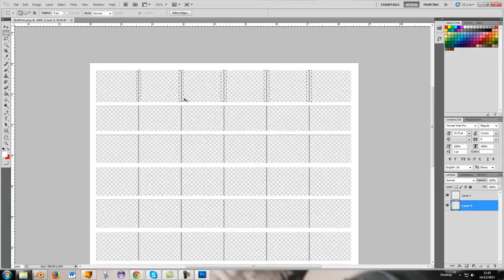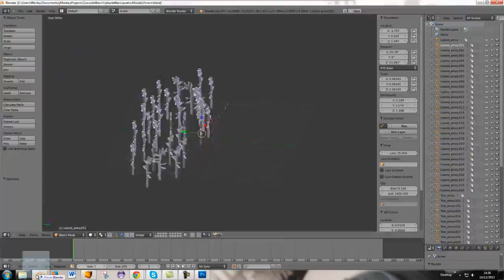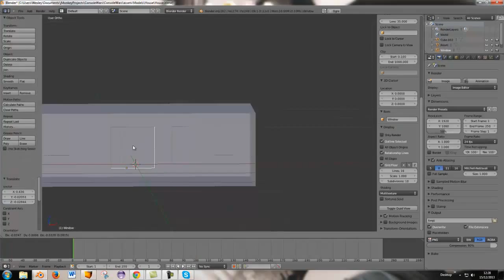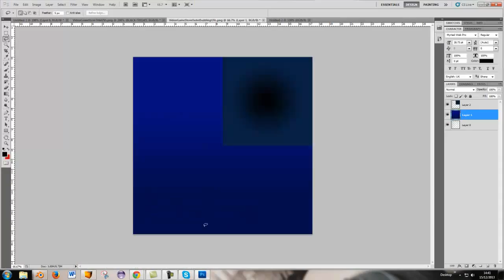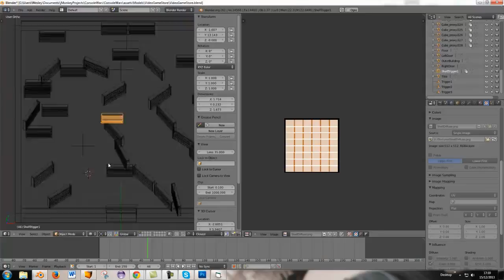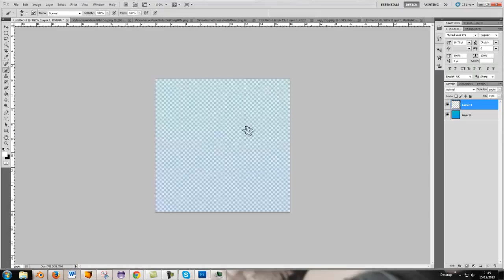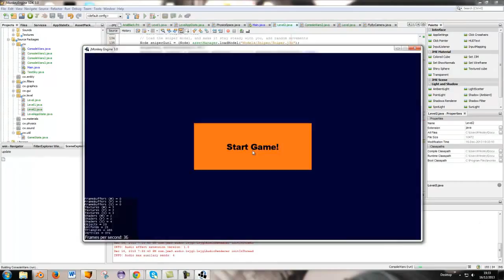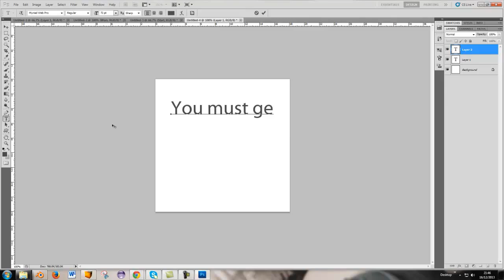Timelapse video creating a game "Console wars 3D" for ludum dare in 32 hours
This was the recording I made for my game in Ludum dare #28